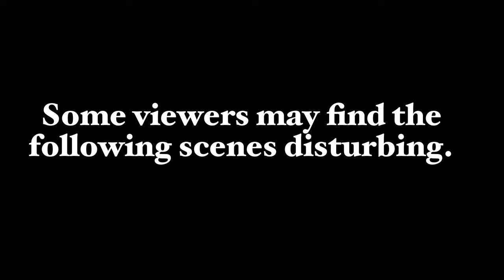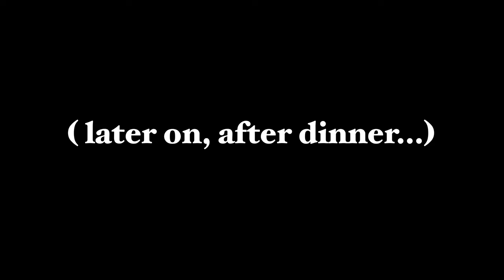Tweedy Goes To Burgh Island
One night stay at the famous Burgh Island Hotel (as featured in Agatha Christie's Evil Under The Sun) for my birthday.

WARNING: contains disturbing scenes of a middle aged man in a hot tub, not wearing any tweed.